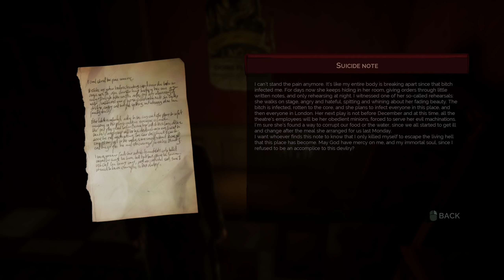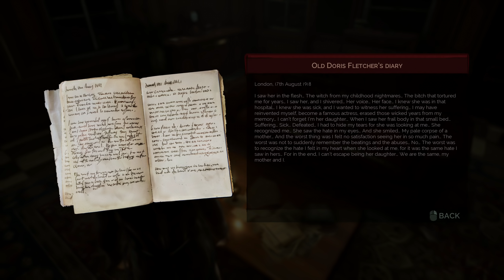VAMPYR #40 : Doris Fletcher